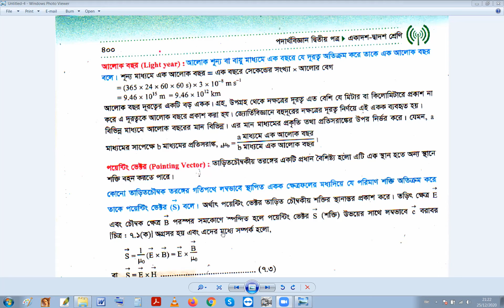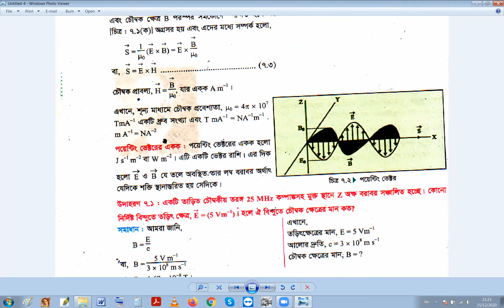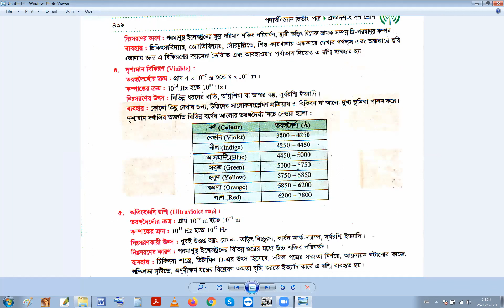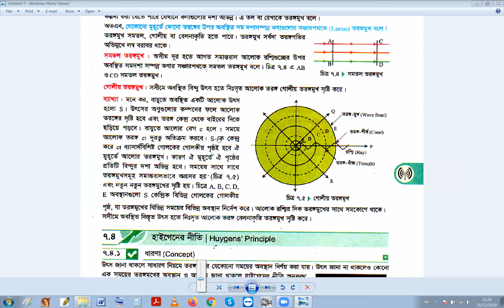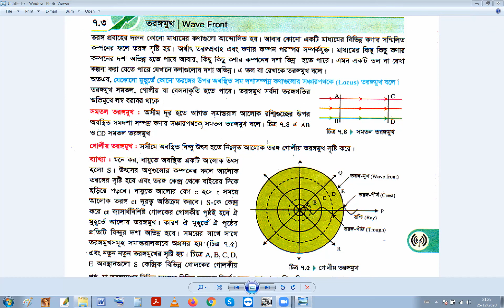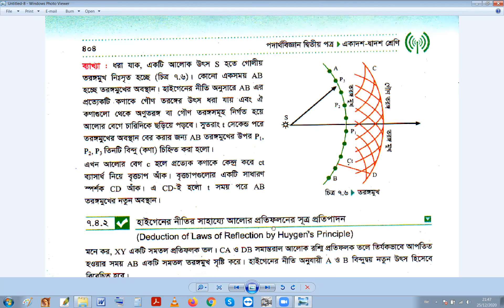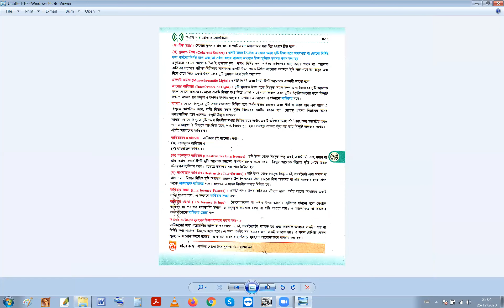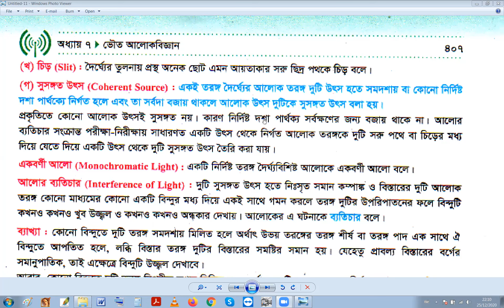তাড়িত চুম্বকীয়||এইচএসসি পরীক্ষার শেষ সময়ের চূড়ান্ত প্রস্তুতি এরTutorials in Bangla By Motiar Sir